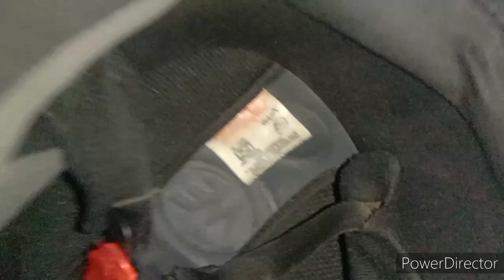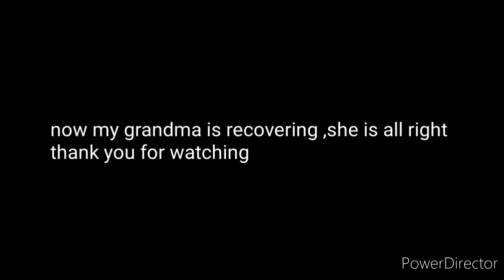😣बेटी का फर्ज निभा रही हु |मे जिंदगी से हार गई हु |single mom |kaamvali ki life |daily vlogs |hindi